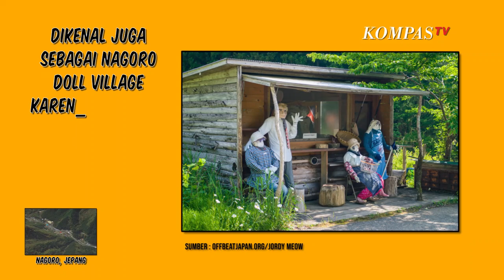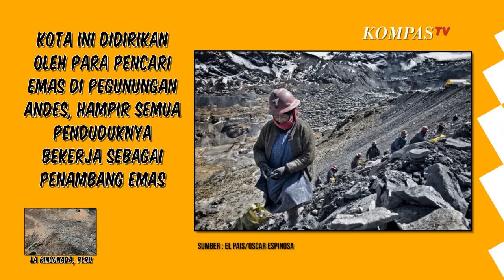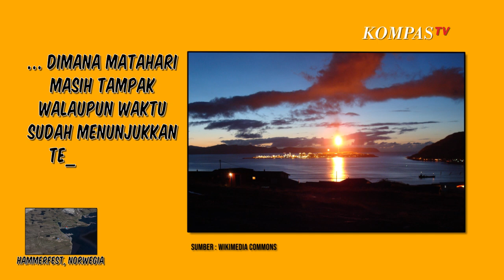Kota-Kota Unik di Dunia, Ada yang Dikenal dengan Kota yang Terhimpit Batu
KOMPAS.TV - Kota merupakan kawasan permukiman yang secara fisik ditunjukkan oleh kumpulan rumah-rumah dengan tata ruang dan fasilitas penunjang.

Ada beberapa kota unik di dunia yang punya daya tarik tersendiri, berikut informasinya:

1. Whittier, Alaska

Dikenal dengan kota yang hanya memiliki satu atap, karena hampir seluruh penduduk Kota Whittier tinggal di gedung yang sama, yaitu Begich Tower.

Gedung itu memiliki 14 lantai dan fasilitas seperti kota pada umumnya, di antaranya ada kantor polisi, sekolah, klinik kesehatan, pasar, dan taman bermain.

2. Nagoro, Jepang

Nagoro adalah sebuah desa yang terletak di Pulau Shikoku, Prefektur Tokushima, Jepang.

Dikenal juga sebagai Nagoro Doll Village, karena di seluruh desa terdapat boneka seukuran manusia yang jumlahnya lebih banyak dari jumlah penduduk di Nagoro.

3. La Rinconada, Peru

La Rinconada dikenal sebagai kota tertinggi di dunia yang terletak di ketinggian 5.100 meter di atas permukaan laut.

Suhu udara di kota ini sekitar 1,2 derajat Celcius, dan akan terasa lebih dingin saat malam hari.

Kota ini didirikan oleh para pencari emas di Pegunungan Andes, dan hampir semua penduduknya bekerja sebagai penambang emas.

4. Setenil de Las Bodegas, Spanyol

Setenil de Las Bodegas berlokasi di Provinsi Cadiz, Spanyol. Kota ini menjadi salah satu tempat wisata unik di Spanyol.

Seluruh bangunan di kota Setenil de Las Bodegas dibangun di tengah tebing batu basalt. Sebagian dari bangunan disesuaikan sedemikian rupa dengan susunan batu.

Karena keunikannya tersebut, kota ini dikenal juga sebagai kota yang terhimpit batu.

5. Hammerfest, Norwegia

Kota Hammerfest terletak di bagian utara Norwegia, tidak jauh dari Kutub Utara.

Hampir seluruh kota di bagian utara Norwegia mengalami fenomena Midnight Sun.

Midnight Sun merupakan fenomena dimana matahari masih tampak walaupun waktu sudah menunjukkan tengah malam.

Pada musim panas di bulan April sampai Agustus, kota ini selalui disinari matahari selama 24 jam.(*)